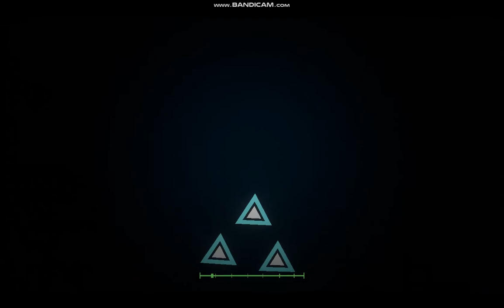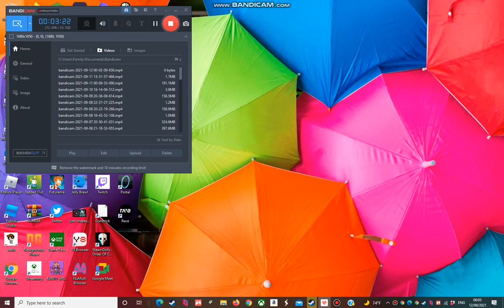Teminite - Uprising (Project Arrhythmia)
JSAB Characters: Fresh Bilxer Cube